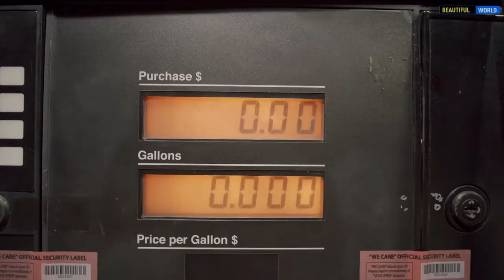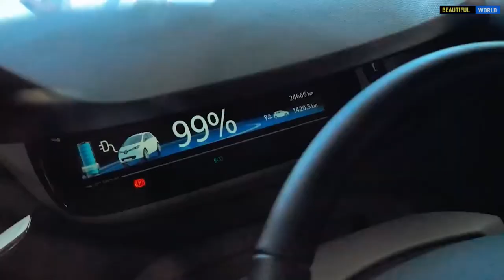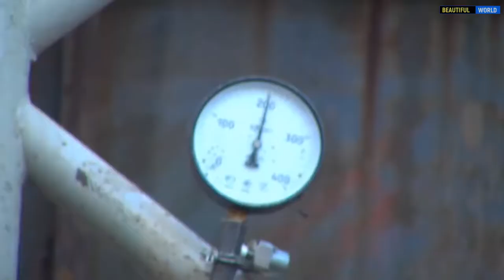НЕФТЬ / OIL История и роль в мировой экономике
Что такое нефть - определения, состав и свойства. Где и как добывают нефть и для чего её используют. Почему нефть настолько важна для мира. Интересные факты.